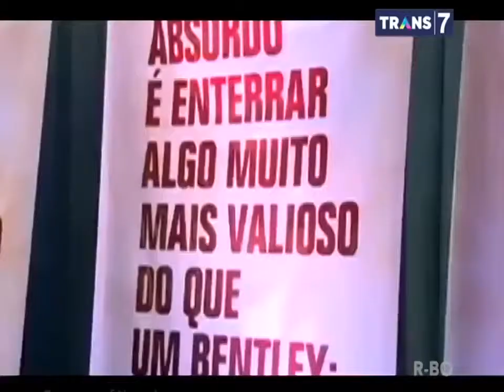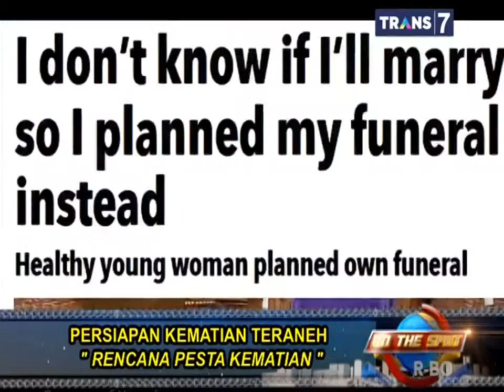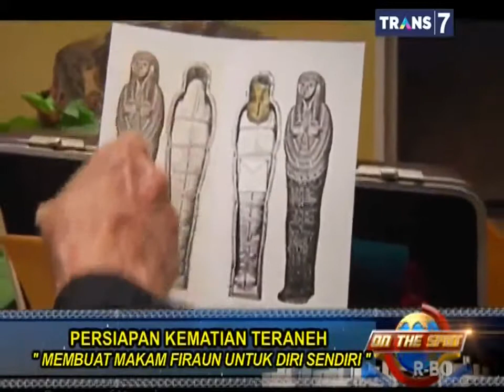On The Spot Terbaru - 7 Persiapan Kematian Paling Aneh Di Dunia